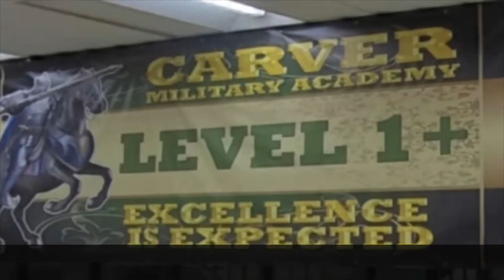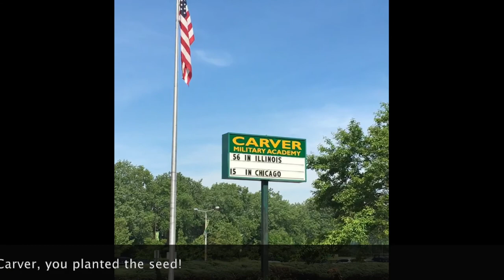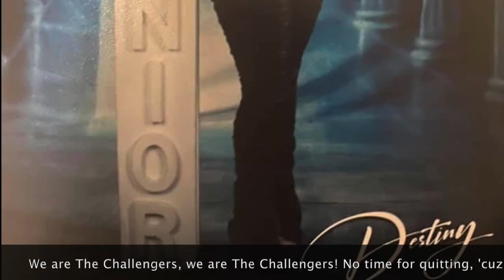We Are The Challengers (Queen Cover) - Class of 2021 - Carver Military Academy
Dedicated to the graduating seniors (Class of 2021) of Carver Military Academy. We Are The Challengers!

Cover by Beverly Harris and Brianna Harris
Sung by Brianna Harris